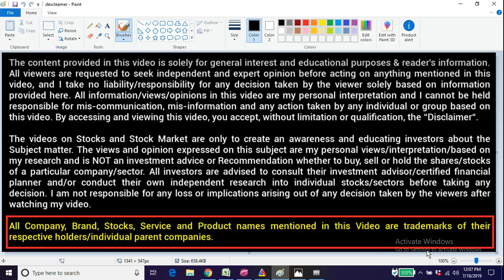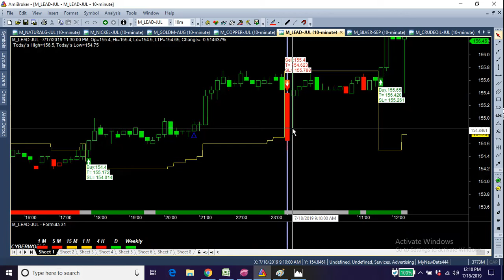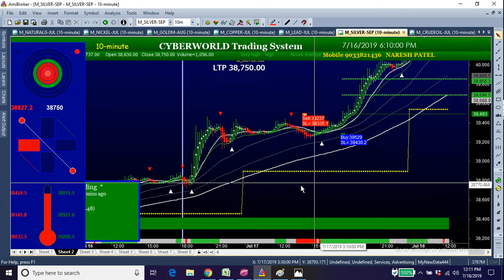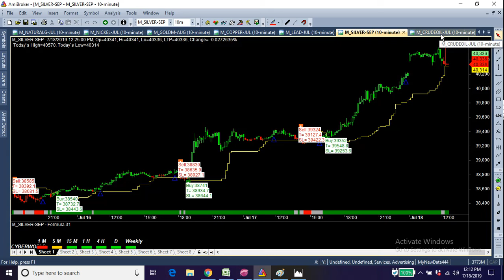18-7-2019 mcx super duper performance best buysell software in mcx nse bse